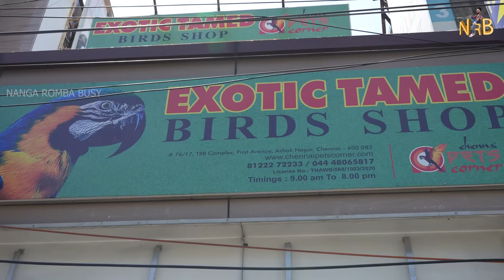Exotic Pet Shop / Birds For Sales / Nanga Romba Busy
Birds For Sales / Tamed Exotic Birds With Price / Nanga Romba Busy

Shop Details 👇🏻

Chennai Pets Corner - (Dog Foods | Tamed Pets | Sun
Conure Birds Shop)
1st Floor no.76/17 , TRB Complex , First Avenue , Ashok
nagar, Chennai - 600083

                         🙏நன்றி🙏